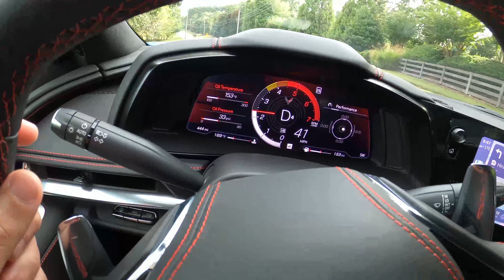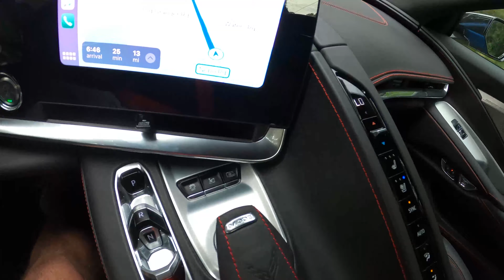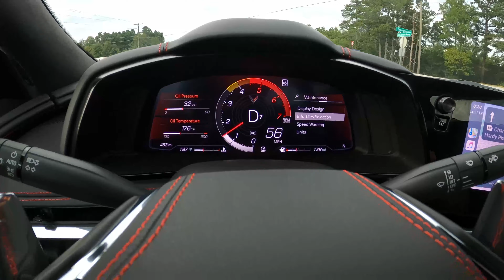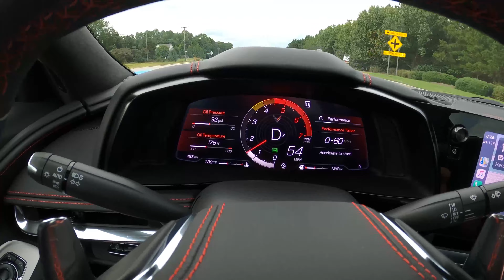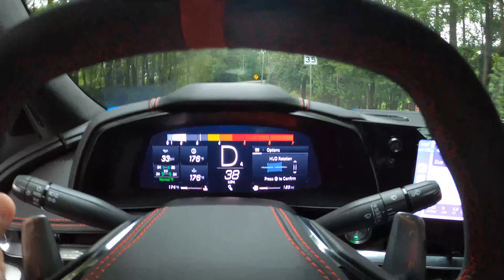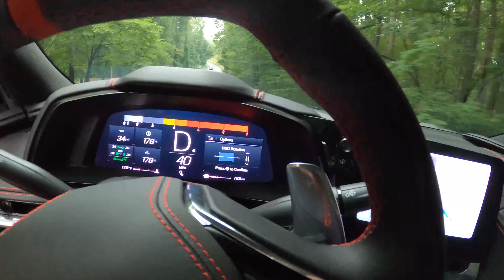C8 Corvette - We go on a quick title run, or maybe another excuse to drive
In today's video we run down the street to get a 2nd signature on the JK Jeep Wrangler title.  Maybe this is just another excuse to drive the C8 Corvette again.  We are still about 40 miles short of 500.   I hope that by tomorrow we get to hit 500 miles so that I can finally do a launch or full acceleration pull :).

- Rough Country Multiple Light Controller MLC-6
- Rough Country 12" Black Series Single Row CREE LED Light Bar 70712BL
- Rough Country 12" Dual Row LED Light Bar CREE
- Rough Country 2" LED Square Cubes
- Smittybilt Stryker Front Bumper JK/JL Jeeps
- Smittybilt Stryker Front Bumper Wings for JK/JL Jeeps
- Amazon Trim Removal Tool Kit
- Heath Gun 1800W